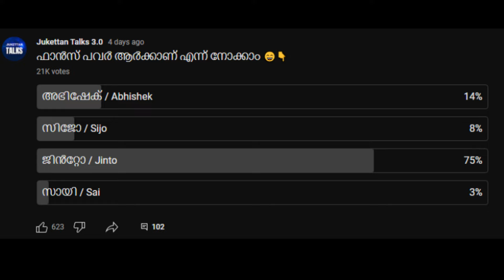ജിൻറ്റൊക്കെതിരെ അണിയറയിൽ BBയുടെ വൻ ഗെയിം!!😯 Bigg Boss Malayalam Season6 LiveUpdate